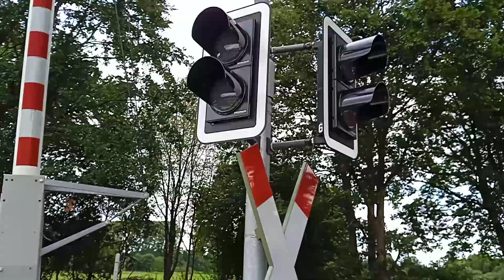Bahnübergang Brookweg da war ich beim ersten mal